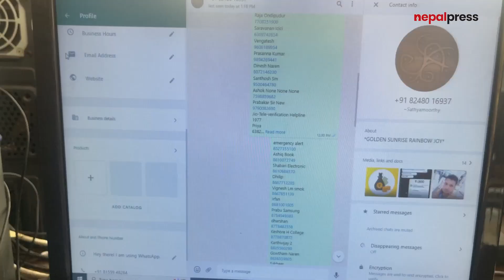अनलाइनका मिटर ब्याजीको गिरोह पक्राउ, यसरी थाप्छन् ग्राहकलाई पासो